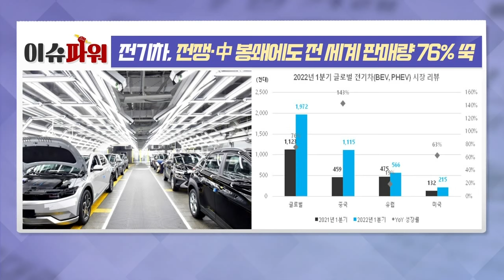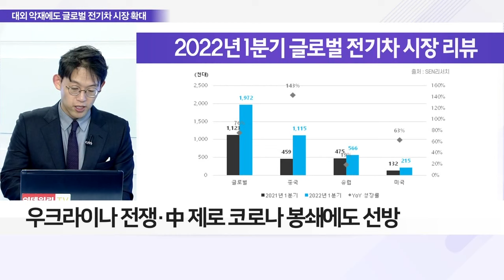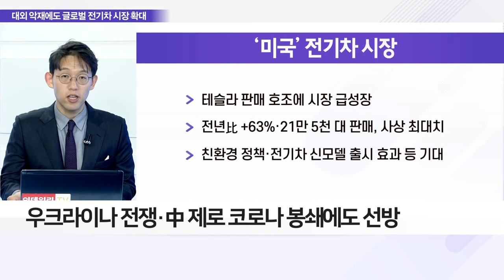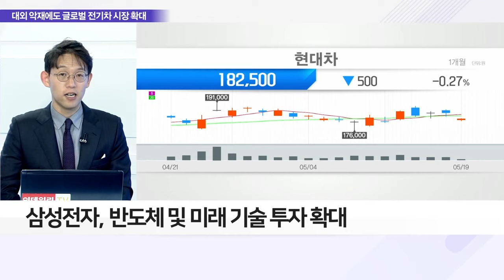전기차, 전쟁·中 봉쇄에도 전 세계 판매량 76% 쑥 _이슈 파워 (20220519)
Q. 글로벌 악재 속 전기차 시장 성장세, 전망은?

Q. 車 시장 침체에도 판매량↑, 세계 전기차 실적은?
- 글로벌 전기차시장 확대 속도
- 우크라이나 전쟁·中 제로 코로나 봉쇄에도 선방
- 글로벌 완성차 판매, 공급망 차질에 –9% 기록
- 1Q 전기차 판매량, 전년比 +76%·197만 2천 대

Q. 中 재개방 기대감, 전기차 시장 영향은?
- 中 6/1 봉쇄 해제 목표, 상하이 단계적 개방
- 테슬라 상하이 공장, 23일부터 생산 재개
- 16일부터 하루 1,200대… 일주일 후 2,600대 생산 목표
- 관련 업계 수혜, 실적 회복 기대

Q. 한미 경제동맹, 현대차 전기차에 21조 투자 내용은?
- 한미정상회담 앞두고 재계 투자 시동
- 삼성전자, 반도체 및 미래 기술 투자 확대
- SK, 배터리·바이오 투자 집중
- LG, 미래 먹거리 '車 전장사업 강화'
- 현대차·기아, 2030년 국내 전기차에 21조 투자
- 현대차, 美 조지아주 전기차 공장도 발표 예정